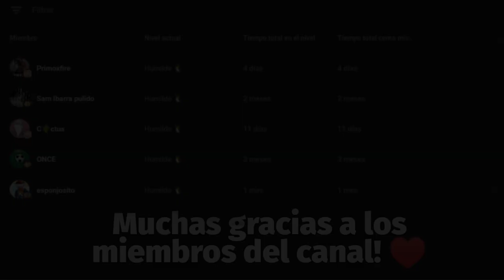10 ATUENDOS de WRESTLEMANIA 38 que DEBES TENER en tu WWE 2K22 | Sebastian Cage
WWE 2K22 es un videojuego de lucha libre profesional, desarrollado por Visual Concepts, y publicado por 2K Sports. Es la vigésima segunda entrega general de la serie de videojuegos basada en WWE, el noveno juego bajo el estandarte de WWE 2K, y el sucesor de WWE 2K20 del 2019.

En este video vamos te voy a mostrar algunos atuendos (que estan disponibles en las Creaciones de la Comunidad), que fueron utilizados por varios luchadores en WrestleMania 38.

00:00 - Introducción
00:43 - Rey Mysterio
01:29 - Bobby Lashley
02:35 - Stone Cold Steve Austin
03:40 - AJ Styles
04:54 - Sasha Banks
05:57 - Edge
06:57 - Bianca Belair
07:32 - The Miz
08:40 - Seth Rollins
09:46 - Kevin Owens
10:54 - Cody Rhodes (Bonus Track)
12:06 - Final